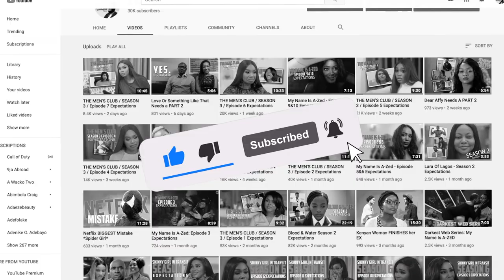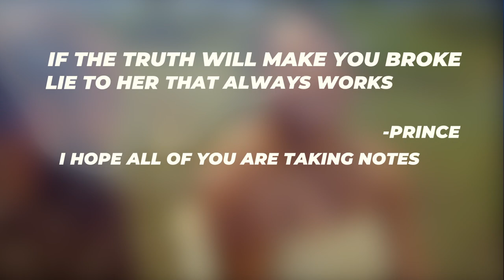Riona Episode 2 Review